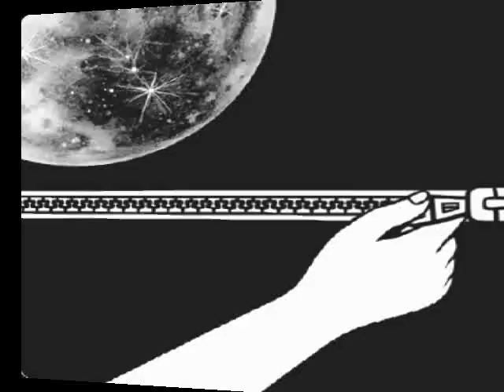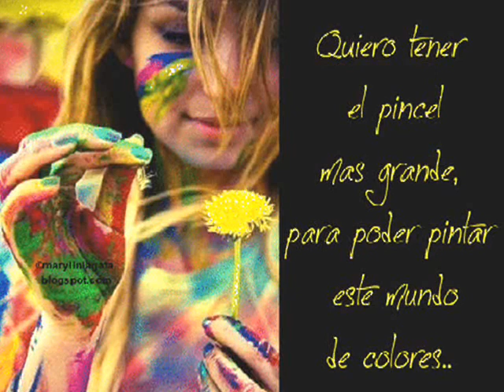Ed Calle *:•ஐ˚◦ Colour My World